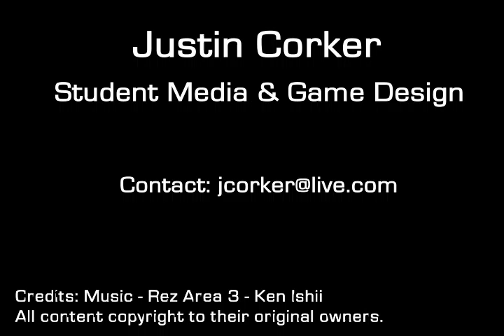After Effects Demo Reel 2008 - Justin Corker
Created back in 2008 for my Multimedia Development Class. I had to learn the basics of After Effects in 11 weeks and come up with a demo reel.

Song: Rez HD - Area 3